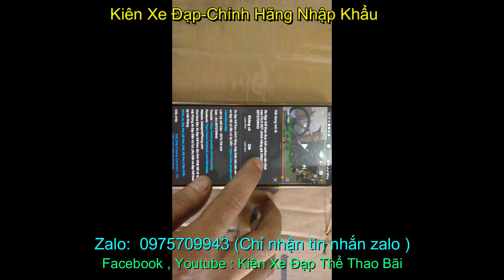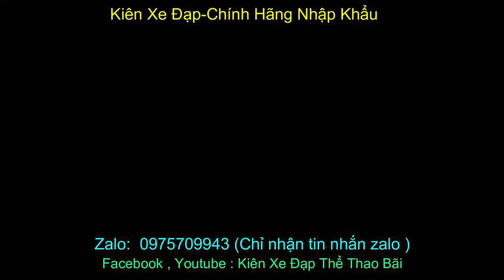xe đạp địa hình TAOKAS nhập khẩu chính hãng giá sold zalo 0975.709.943